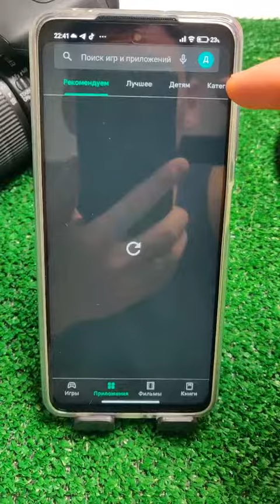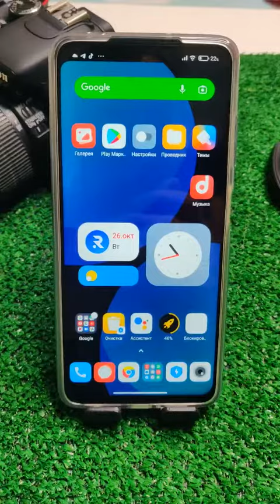Эта Настройка позволит вам Играть в Игры даже если нет на телефоне ПАМЯТИ😓